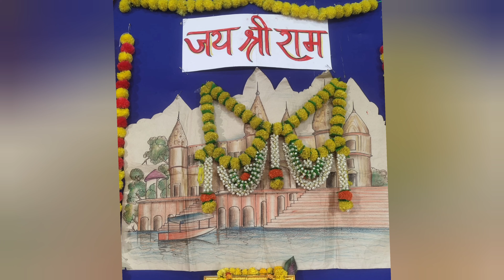RAM NAVAMI BY CLASS 3 PLUMERIA